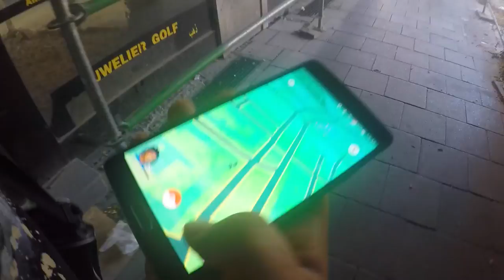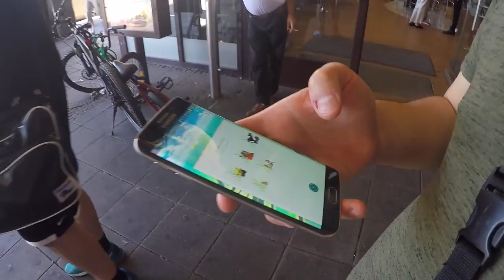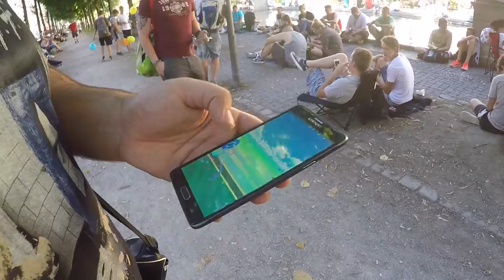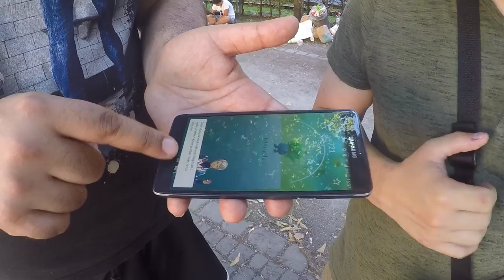Fast perfektes Garados über 2000 WP am Ostbahnhof entwickelt! Pokemon Go! München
euda wir waren mal am Bordeaux Platz am Ostbahnhof der Hotspot in München und haben ein paar Karpadors gefangen sowie entwickelt!